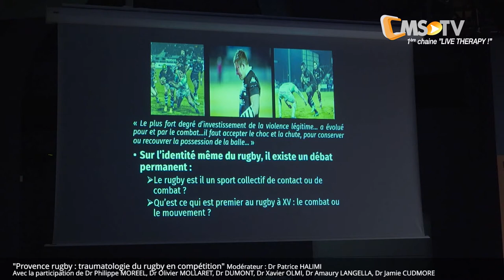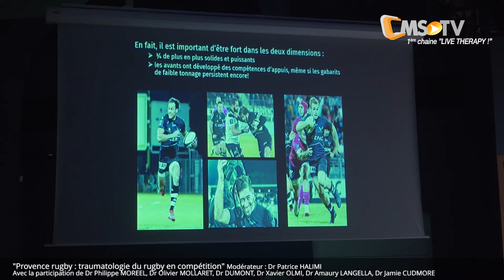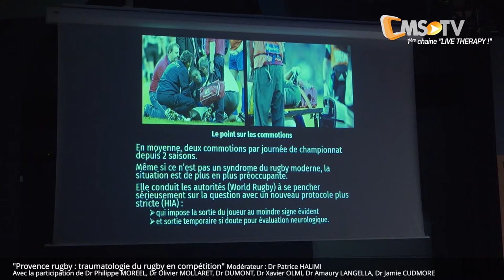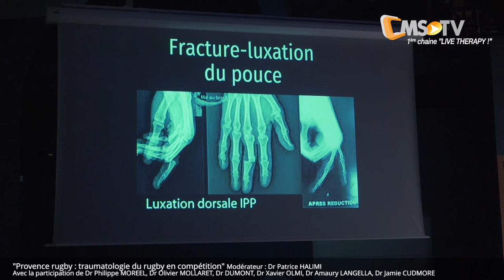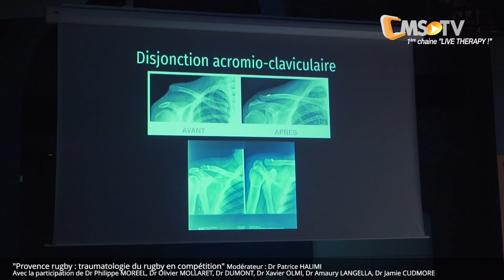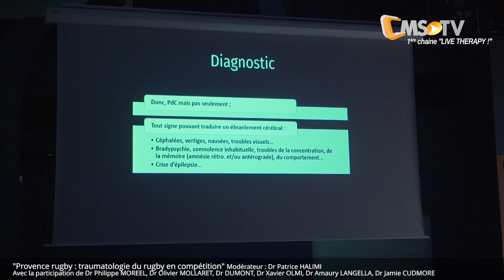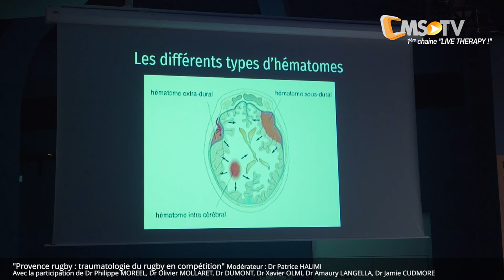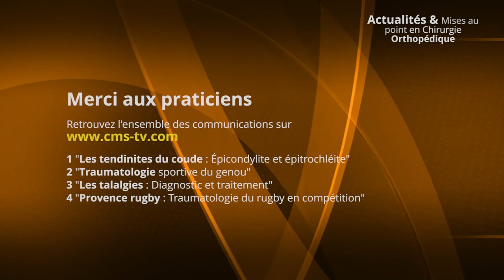Provence Rugby - Traumatologie du rugby en compétition | 02 février 2019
3ème Journée Médecine & Chirurgie de l'ICOP | Aix-en-Provence

Plateau CMS-TV 4 : TRAUMATOLOGIE DU RUGBY EN COMPÉTITION

La table ronde présentera le soin orthopédique proposé aux sportifs de haut-niveau et notamment aux rugbymen sur le pays d'Aix.
Le Dr Patrice HALIMI, chirurgien orthopédiste et médecin référent de Provence Rugby, animera l'échange. Le Dr Matthieu DUMONT, médecin du sport, commencera en présentant les données épidémiologiques, disponibles sur le sujet. Puis, le Dr Olivier MOLLARET, chirurgien orthopédiste, interviendra sur la traumatologie du membre inférieur. Le Dr Philippe MOREEL, chirurgien orthopédiste présentera lui celle du membre supérieur. Ensuite, le Dr Xavier OLMI, neurologue, et Jamie CUDMORE, manager général de Provence Rugby, témoigneront des risques de traumatismes crâniens.
Enfin, Amaury LANGELLA, kinésithérapeute, expliquera comment parvenir à une réhabilitation musculaire.